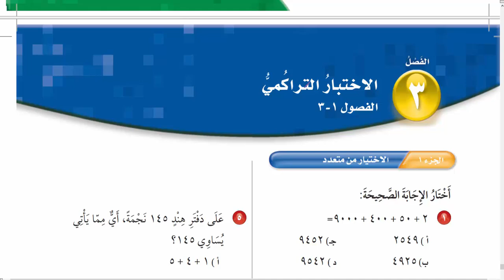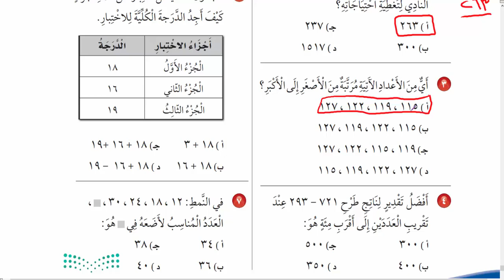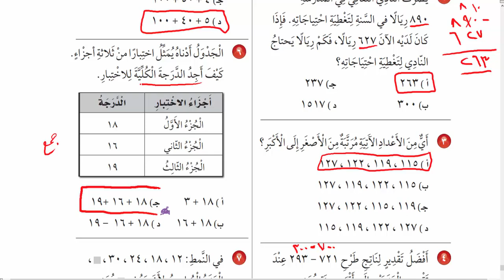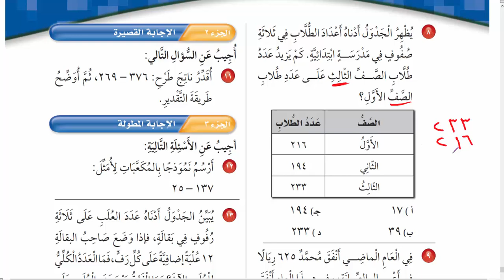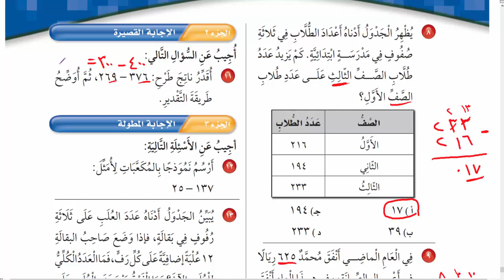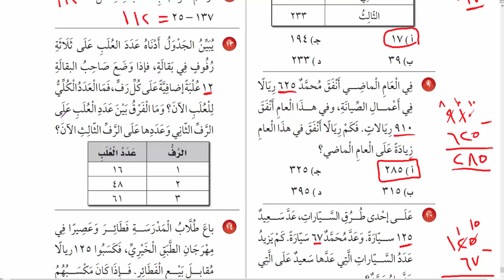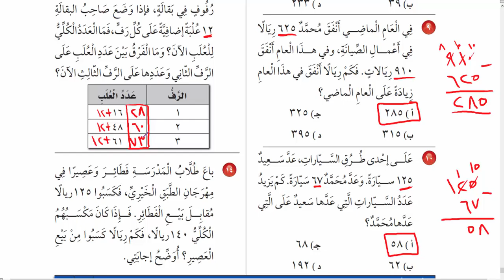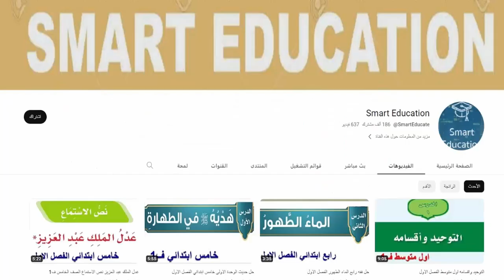الاختبار التراكمي 3 رياضيات ثالث ابتدائي الفصل الاول